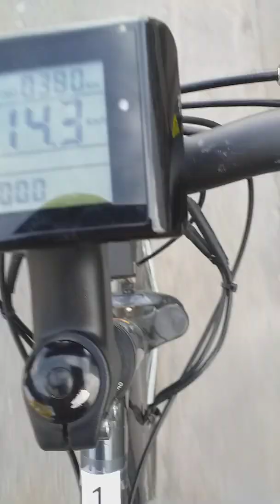A vélo c'est dangereux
On dit que le code de la route s'applique pour tous le monde, mais quand on vous coupe la route sa le fait pas